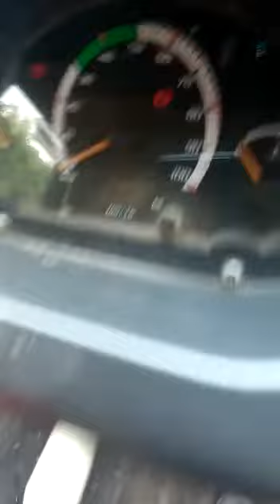TATA ACE HT 4X2 Pickup 2015